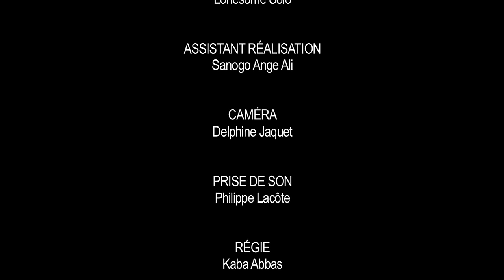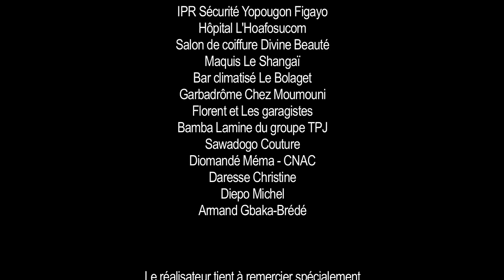Burn It up Djassa | FULL MOVIE | 2014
In the busy streets of Abidjan, Tony, an out-of-school youth, scrapes a living hawking cigarettes. But he soon turns to violence... Shot in 11 days in Abidjan street slang with young people from a vibrant, crowded neighborhood.

Filmed in the Abidjan neighbourhood of Wassakara (Côte d'Ivoire), only a few months before the Ivorian civil war broke out, Burn it up Djassa was a labour of love for a collective of actors, writers and technicians, all of whom come from Wassakara and who have created an engrossing, vérité-style fiction at the very edge of their own lived experience.

Stream hundreds of movies like Burn It up Djassa on demand from FREE MOVIES YouTube, Powered by 1091 Pictures a Chicken Soup for The Soul company.

Watch our collection of full movies online, at home now for free.